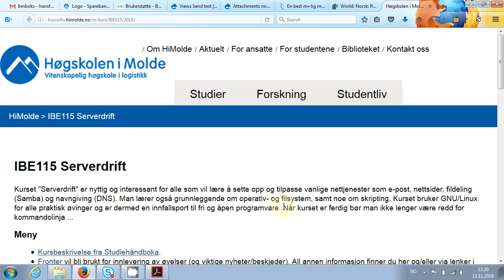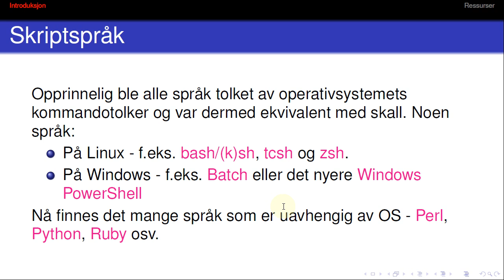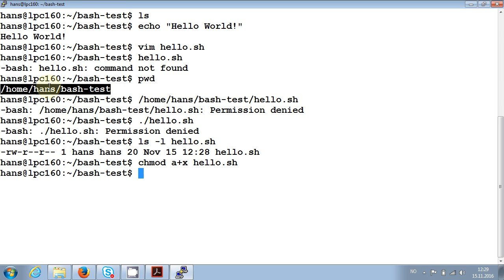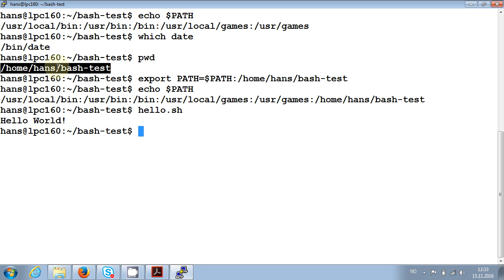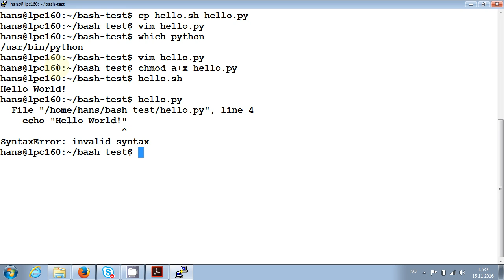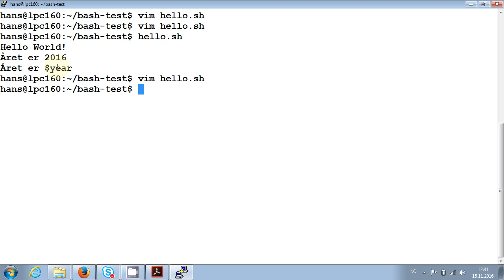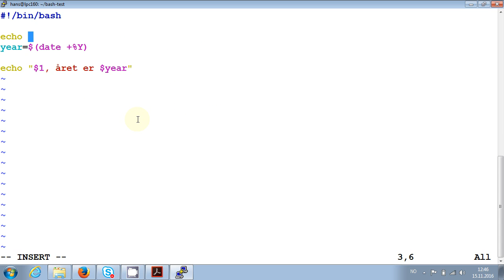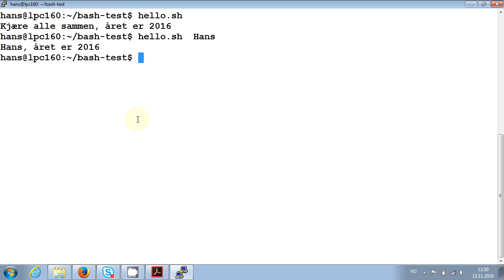122 Forelesning IBE115, 15. nov. 2016